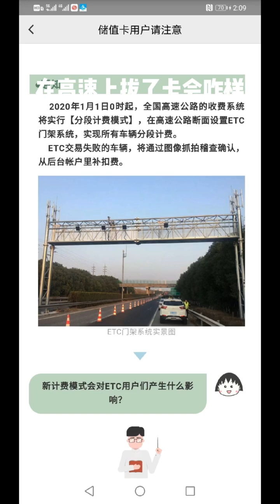ETC进入高速之后拔掉卡还会扣费吗？vlog